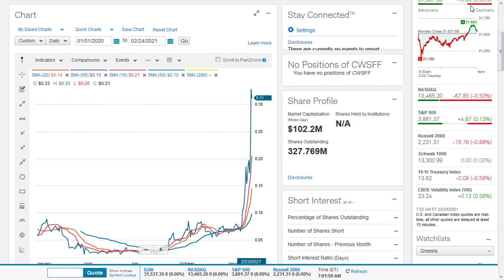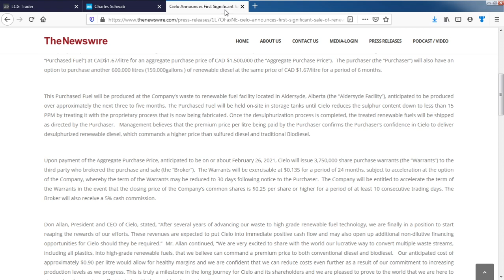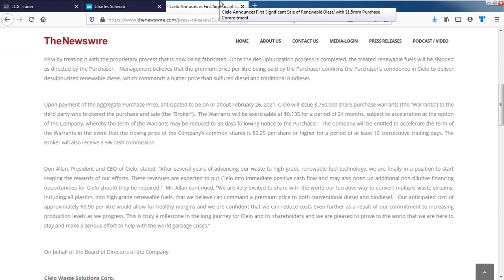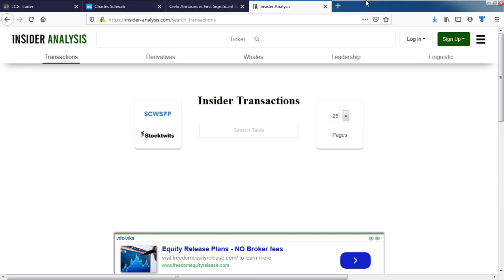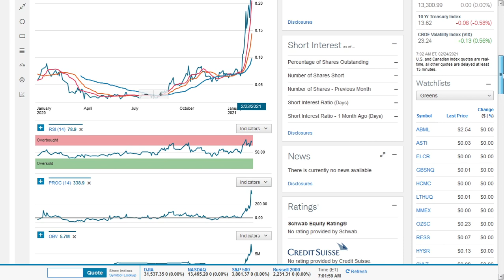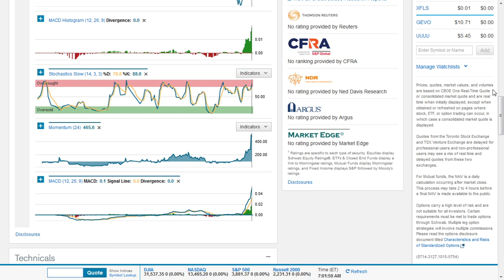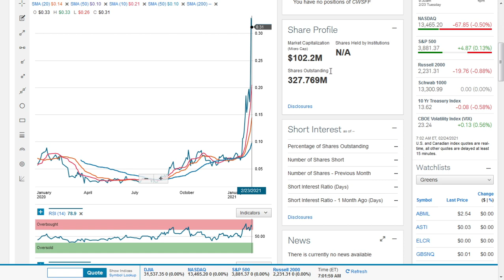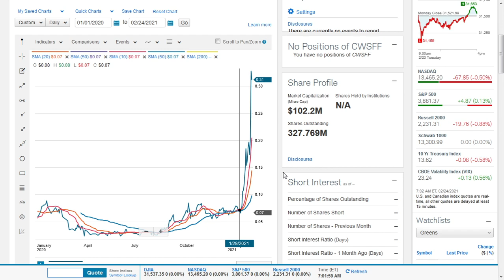Is Cielo Waste Solutions Corp(CWSFF) The Next Big Deal With Its Plastic To Bio-Diesel Conversions?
We are very excited to share with the world our lucrative way to convert multiple waste streams, including all plastics, into high-grade renewable fuels, that we believe can command a premium price to both conventional diesel and biodiesel. waste to renewable diesel. Excellent Green play. First plant up and running after more than a decade of R&D. Today they signed a 1.5million deal...best part 1.5 mil paid in advance. Opening 4 more plants before summer. Only company in the world that can take all 7 different types of plastic and get diesel out of it. Not just plastic but any type of waster to diesel. Think about the landfill issue. This is not a concept, plant is up and running and making money.---Stocktwit.com/CWSFF

cielo waste solutions
stock market